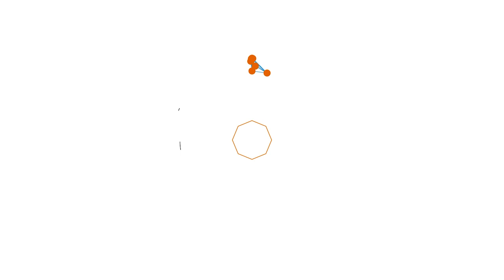Plt Bupati Langkat Syah Afandin Sebut Bazaar UMKM BUMN Aksi Nyata Kepedulian Sosial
Pasar murah dan bazaar usaha mikro kecil dan menengah (UMKM) BUMN merupakan aksi nyata kepedulian sosial.

Hal itu disampaikan Pelaksana Tugas (Plt) Bupati Langkat, H Syah Afandin SH saat meninjau pasar murah dan bazaar UMKM BUMN di Alun-alun T Amir Hamzah Stabat, Kabupaten Langkat, Jumat (15/7/2022).

Giat ini diselenggarakan Kementerian Badan Usaha Milik Negara (BUMN) dibawah kepemimpinan H Erick Thohir BA MBA. Pelaksanaannya melalui PT. Bank Rakyat Indonesia,Tbk (BRI).

Afandin bersama Staf Khusus lll Kementerian BUMN, Arya Mahendra Sinulingga langsung meninjau bazaar.

Disela peninjauan Afandin mengucapkan terimakasih atas dipilihnya Kota Stabat sebagai salah satu lokasi pasar murah.

"Atas nama pribadi dan pemerintahan, saya ucapkan terimakasih," ucapnya.

Ia mengakui kondisi ekonomi masyarakat saat ini secara umum sedang menurun. Apalagi bagi warga yang tidak memiliki penghasilan tetap.

Jadi pasar murah ini adalah aksi nyata kepedulian sosial bagi masyarakat kurang mampu.

"Semoga kegiatan ini meringankan beban dan memberikan manfaat bagi masyarakat Kabupaten Langkat," harapnya.

Sementara Arya Mahendra Sinulingga mengucapkan terima kasih kepada Plt Bupati Langkat beserta jajarannya yang telah ikut membantu terlaksananya pasar murah dan bazaar UMKM .

Di giat ini Panitia menyediakan kupon sembako yang berjumlah 4.000 kupon, dimana 1 kupon dapat dibeli seharga Rp. 65.000.

Tujuannya pasar murah dan bazaar UMKM, terang Arya untuk memberikan alternatif kemudahan bagi masyarakat dalam mengakses kebutuhan pokok dengan harga terjangkau.

Serta membantu memajukan UMKM binaan BUMN di daerah pelaksanaan. Juga untuk mengaktifkan kegiatan ekonomi di daerah pelaksana.

Selanjutnya dilaksanakan penyerahan paket sembako murah oleh Plt Bupati Langkat bersama Staf Khusus lll Kementerian BUMN kepada lima (5) orang penerima kupon sembako secara simbolis.

1 Paket sembako berisi 5 kilogram beras, 1 liter minyak goreng, dan 1 kilogram gula putih.

Turut hadir Wakil Pimpinan Wilayah Bid Makro Mohammad Harsono, Plh Sekdakab Langkat dr H Indra Salahudin MKes MM, Pimpinan Cabang BRI Stabat Eddy Mushala, Pimpinan Cabang PNM Medan Alfian Langkaname.

Kepala Regional Mekar Medan Tivani Rose Br.Ginting, Wakapolres Langkat Kompol Hendrik Barus SH SIK, Danramil 07 Stabat Kapten Arh Iromah Harahap, serta para pejabat dijajaran Pemkab Langkat.